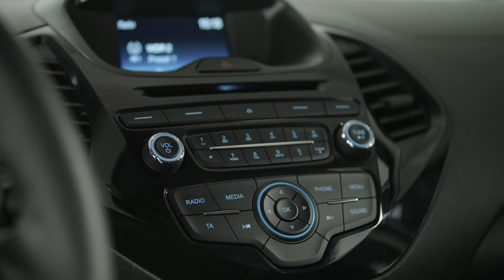2017 Ford KA+ video debut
Big Value in a Small Package: All-New Ford KA+ Offers Outstanding Space, Economy and Driving Fun

• Ford reveals the all-new KA+ 5-door hatchback in Europe, which delivers outstanding interior space, fuel efficiency and fun-to-drive dynamics at an affordable price

• The KA+ cabin provides space for five passengers with class-leading front headroom and rear legroom, plus 21 stowage locations, within a sub-4 metre total length

• New 1.2-litre Duratec petrol engine with twin-independent variable camshaft timing offers responsive performance with 114 g/km CO2 emissions and 5.0 l/100 km (56.5 mpg) fuel efficiency**

• Unique chassis specification delivers agile and enjoyable driving dynamics; powertrain, body and chassis tuned for reduced noise levels and enhanced refinement